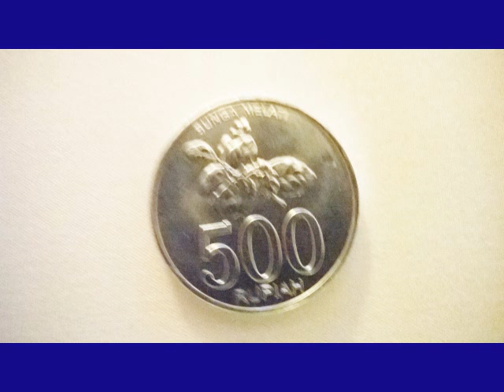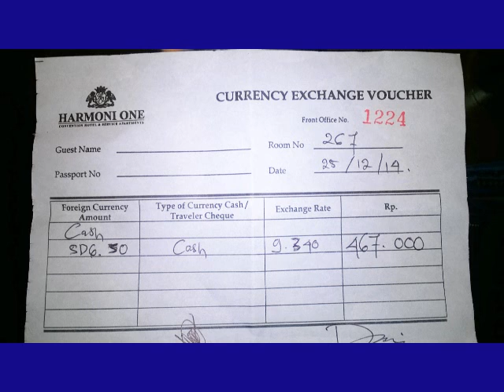Batam photo-24 to 26th Dec.2014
Go Kart-  Shooting range---